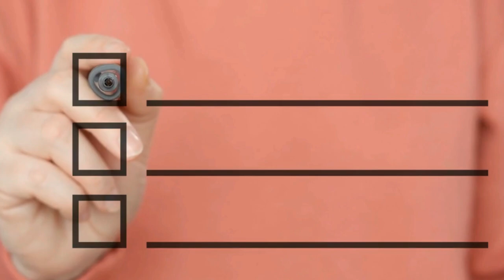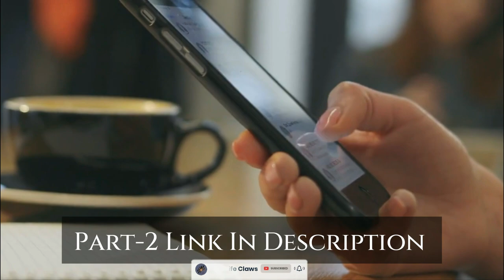TOP 14 DOGS BREEDS WITH STRONGEST BITE FORCE | Dog Bite Force Comparison PART-1 | Wildlife Claws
You may have heard things like Chihuahuas are the breed most likely to bite (impossible to say) or that Pit Bulls have locking jaws (absolutely not true). There are many myths and a ton of misinformation surrounding the controversial issue of dog bites.

All Dog Bite Force PSI

14. Boxer Biteforce (230 psi)
13. Pit Bull Biteforce  (235 psi)
12. German Shepherd Biteforce (238 psi)
11. American Bulldog Biteforce (305 psi)
10. Rottweiler Biteforce (328 psi)
9. Leonberger Biteforce (399 psi)
8. Dogo Argentino Biteforce (500 psi)
7. Presa Canario Biteforce (540 psi)
6. English Mastiff Biteforce (552 psi)
5. Tosa Inu Biteforce (556 psi)
4. Dogue de Bordeaux Biteforce (556 psi)
3. Cane Corso Biteforce (700 psi)
2. Bandog Biteforce (730 psi)
1. Kangal Biteforce  (743 psi)

2. ये नस्लें 🦮इंसानो को मारती है । 10 Most Deadliest Dog Breeds Should Not Mess With

While the information on this Video or Channel has been verified to the best of our abilities, we cannot guarantee that there are no mistakes or errors. We do not mean to victimize anybody Emotionally or Mentally. Keep Smile